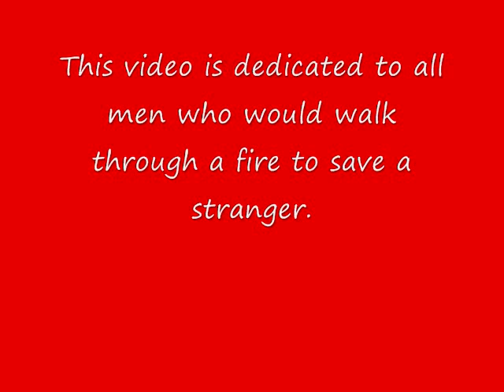Hinton Fire Department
Life as a firefighter in Hinton, WV.